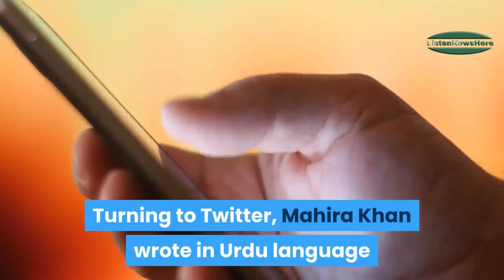Mahira Khan showers praises on Humayun Saeed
Mahira Khan on Sunday showered praises on TV actor Humayun Saeed for his stellar performance in drama serial Mere Paas Tum Ho.